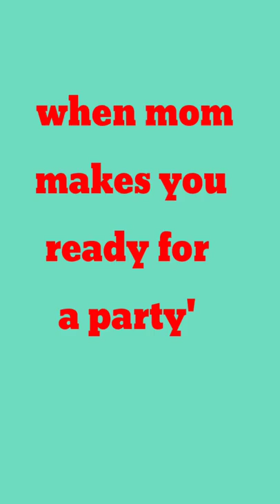When mom makes you ready for a party Desi vs Modern